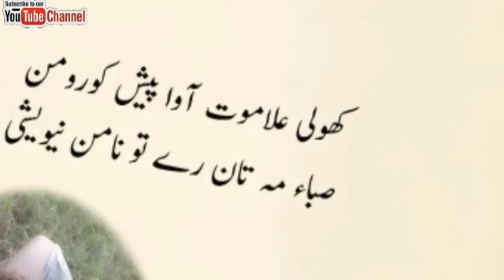didar arzu lastest kowar song..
poet sabir